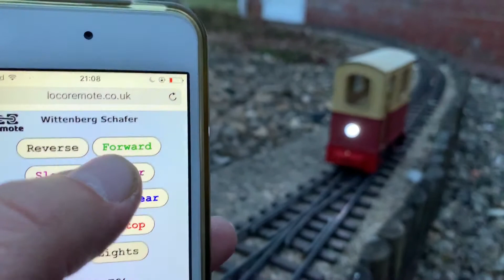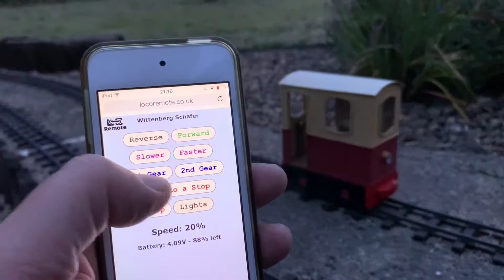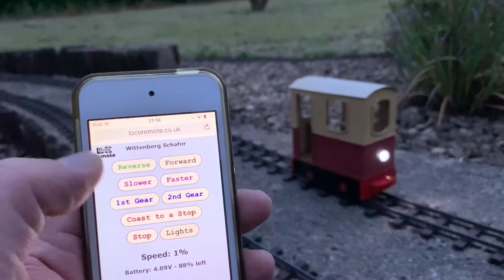Loco Remote Mini B with lights in a HGLW Wittenberg Schafer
The Mini B is the controller of first choice for all 3V to 6V motors where space allows as it is able to supply up to 1.6A to the motor. Here it is in a Houstoun Gate Locomotive Works Wittenberg Schafer kit together with a large 1200mAh Lipo battery. The video shows the wide range of speeds available, either with a quick click on the gear buttons or via the slower/faster buttons, as well as the very smooth Coast to a Stop. The controller is an old iPod with the name customised to Wittenberg Schafer - a great use for devices that may be lurking unused in a drawer.